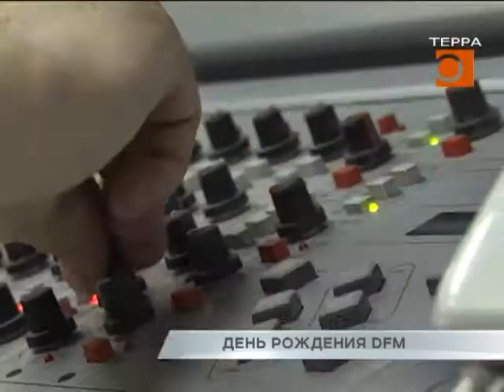День рождения DFM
В Самаре с размахом отметили день рождения радиостанции DFM. Уже 13 лет волна радует своих слушателей не только танцевальной и прогрессивной музыкой, но и конкурсами с подарками и призами. А теперь DFM поддерживает один из самых быстроразвивающихся видов спорта - чирлидинг. Подробности далее.